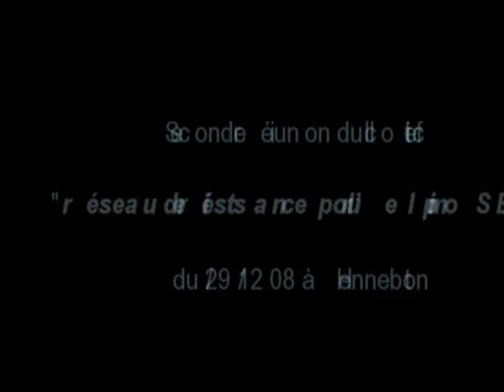Réunion SBFM du 29/12/08 à Hennebont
Seconde réunion du comité de défense pour l'emploi SBFM à Hennebont (56) au vallon boisé...